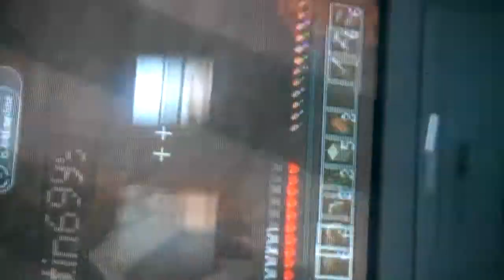Minecraft with Dawson dedick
Watch rest of it on his channel